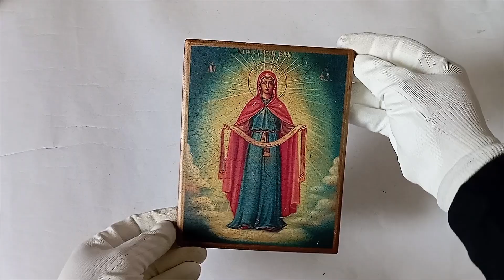Icon of the Intercession of the Blessed Virgin Mary, Protection of the Holy Virgin, Protection of th